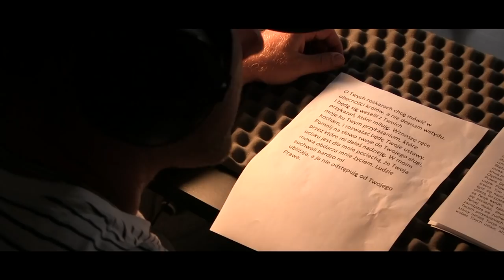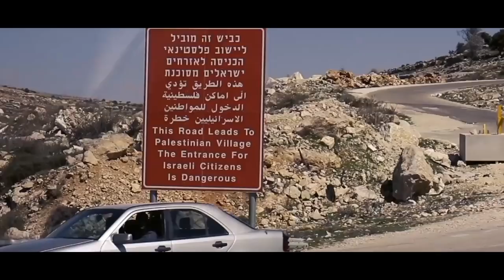BIBLIA AUDIO TRIBUTE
Fragment, którego słuchasz, jest częścią wyjątkowego projektu, który powstawał w latach 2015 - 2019. BIBLIA AUDIO to niezwykłe słuchowisko radiowe. Wzruszające i wzbudzające radość, zmuszające do refleksji, zadumy i zwolnienia codziennego pędu. Miłość, szacunek, otwartość i tolerancja wybrzmiewają z tego niezwykłego dzieła. Posłuchajcie sami.

Wejdź na i kup pełne wydanie Starego i Nowego Testamentu na płytach CD/MP3 lub pendrive.

Produkcja: OSORNO. Koproducenci: Narodowe Centrum Kultury, Narodowy Instytut Audiowizualny, Orange Polska. Partner główny: LOTOS.  Partnerzy: FUNDACJA PZU, Wydawnictwo Pallottinum, Polskie Radio PR1, Katolicki Uniwersytet Lubelski Jana Pawła II, Stowarzyszenie Autorów ZAiKS, MEDIAFUN

Facebook BibliaAudio PismoŚwięte Biblia BIBLIA AUDIO dostępna jest: OFICJALNY SKLEP ➡️ APLIKACJA ANDROID 📲 APLIKACJA iOS 📲 PRODUKTY W SKLEPIE: STARY I NOWY TESTAMENT 12 CD 📀 STARY I NOWY TESTAMENT PENDRIVE ➡️ BIBLIA AUDIO KIDS 👧 📀➡️ PENDRIVE ➡️ ❗️ ZESTAW RODZINNY👨‍👩‍👧‍👦 PŁYTY CD➡️ PENDRIVE ➡️ BIBLIA W PREZENCIE NA PENDRIVE: DLA DZIECI 🎁🎈🎉 DLA STARSZYCH🎁 NA ŚLUBY I KOMUNIE 🎁🎈🛍 POZOSTAŁE: NOWY TESTAMENT 📀➡️ STARY TESTAMENT 📀➡️ APOKALIPSA WINYL👍➡️ KOSZULKI BIBLIA 🎁➡️ Posłuchaj Fragemnt na dzień, wybrane części Biblii Audio superprodukcji, których możesz słuchać codziennie w naszej aplikacji mobilnej. Pobierz aplikację: Android iOS

Reżyseria Nagrań: Leszek Zduń Maciej Zych Józef Pawłowski

Muzyka: Adam Walicki oraz Maciej Zych, Jan Jędrzejczyk

Instrumenty: Bart Pałyga, Szymon  Szermiej, Wojciech Lubertowicz

Video: Łukasz Jaśniak

Redakcja tekstu: Piotr Czeczot

Na Podstawie Tekstu: Biblii Tysiąclecia (Wydanie 5), Wydawnictwa Pallottinum

Koproducenci: Narodowe Centrum Kultury, Narodowy Instytut Audiowizualny,

Partner Główny: Lotos.